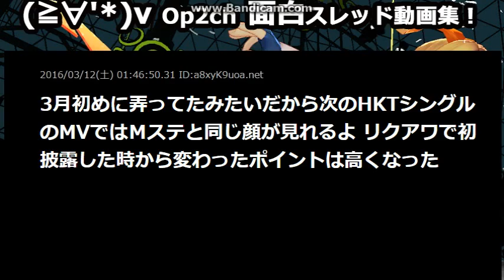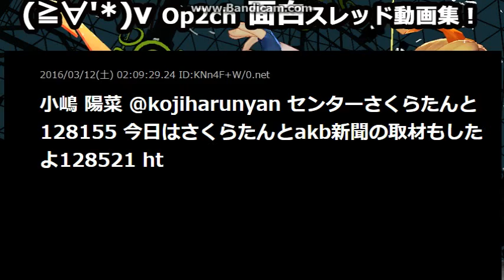宮脇咲良ってインフルエンザじゃなくて整形したから休んでたってマジ？【2ch sc】